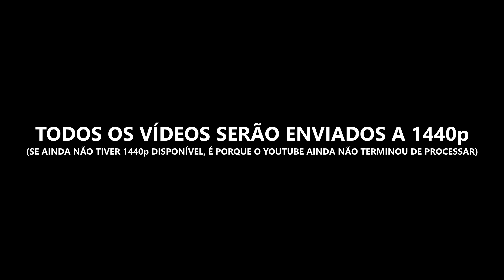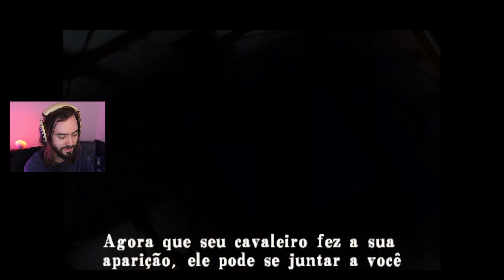RESIDENT EVIL - CODE: VERONICA X - #3: O RE mais Comédia de Todos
Episódio 3 da série de RE Code: Veronica X